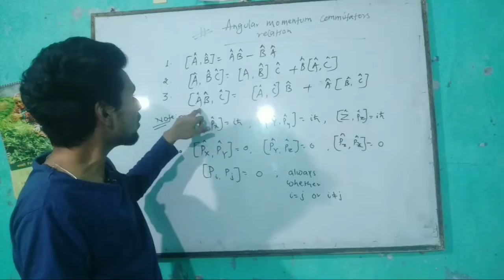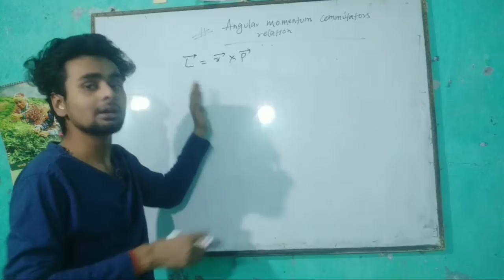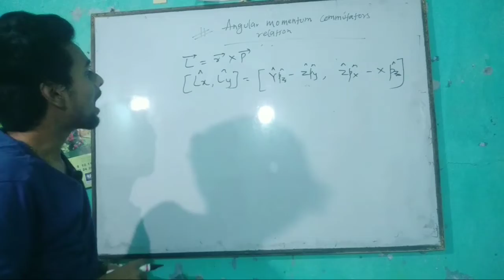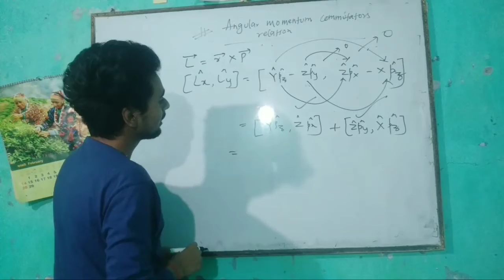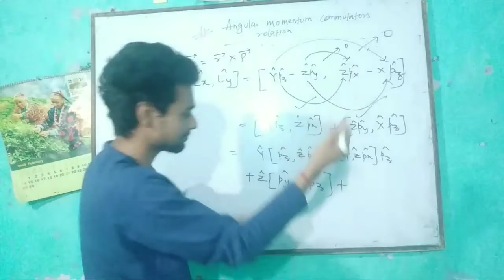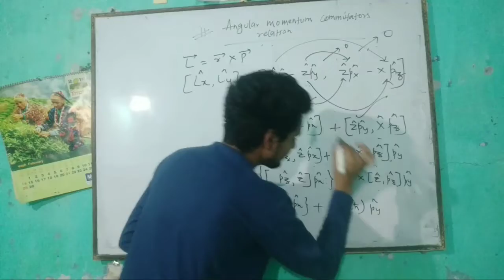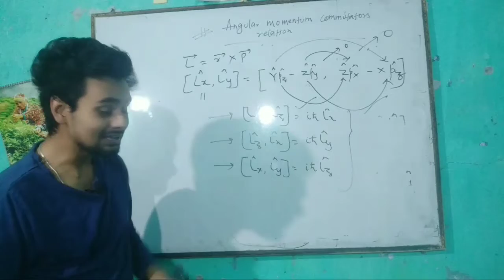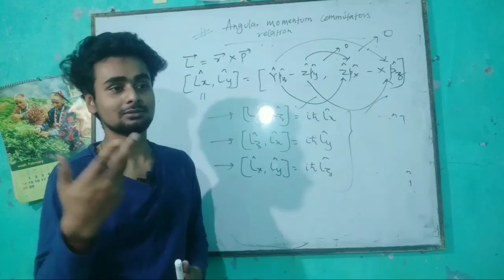Commutation relation in quantum mechanics!!LIE ALGEBRA